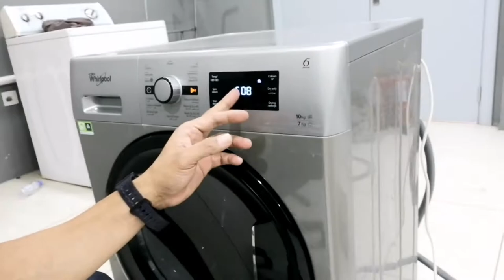HOW TO FIX ERROR F08 FRONTLOAD WASHING MACHINE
Hello guys! If you have problem in your washing machine this video will help you. Just watch the video till  the end. Enjoy watching thanks!
how to replace front load washing machine seal kenmore
how to replace front loading washing machine gasket
how to fix lg front load washing machine
how to repair top load washing machine
how to fix top load washing machine
how to fix top load washing machine from shaking
how to fix top load washing machine drum
how to fix lg top load washing machine
how to fix samsung top load washing machine
how to repair samsung top load washing machine